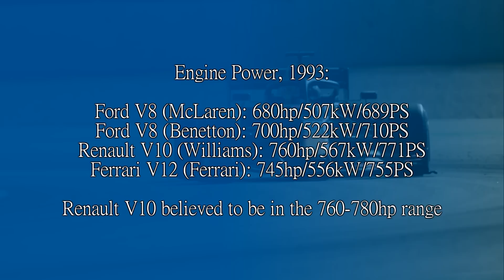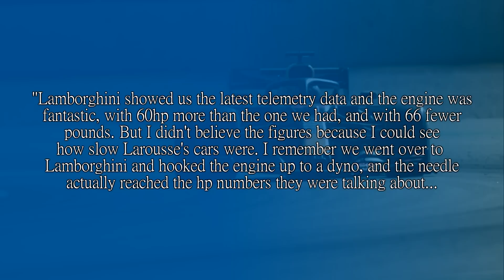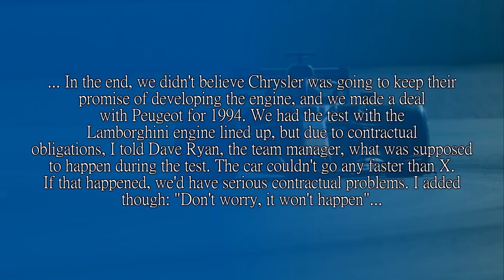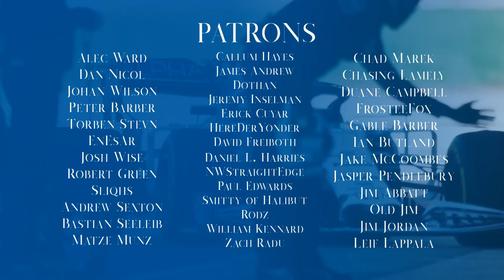THE MCLAMBO TEST! The Story of the McLaren-Lamborghini Engine Test (1993)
For 1993, Honda and McLaren ended their successful partnership, leaving McLaren with underpowered customer Ford Engines for 1993, and a star driver looking for more world championship titles to achieve racing immortality and to match the bar set by Fangio.

But while the MP4/8 was a good car to drive, the engine was about 80hp down on the Renaults in the back of the Williams cars, and when the Williams came on strong mid season, Senna was left wanting. Specifically, wanting a Williams.

So enter Chrysler, who wanted to help them out, but Ron Dennis had some other ideas...

Steam: AdmiralLaWind

CPU: Ryzen 5 2600 @3.9gHz
Motherboard: MSI B450 Mortar Micro ATX
RAM: Corsair Vengeance 2x 8gb @ 3000mHz
GPU: MSI GTX1660 w/ slight OC
Editing Software: Sony Vegas 14 Steam Edition
Wheel: Simucube 2 Pro - Cube Controls Formula Pro Rim
Pedals: Fanatec Clubsport V3 with Brake Performance Kit